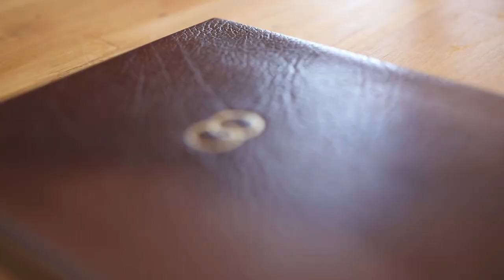Hochzeit von Alex & Thomas im Elisenturm Wuppertal 26.05.18 by true weddings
Ich habe wieder ein Hochzeitsvideo in Wuppertal gedreht und freue mich sehr euch nun das Ergebnis zu zeigen.

Die Hochzeit wurde im Elisenturm in Wuppertal gedreht! Schaut gerne mal auf der Elisenturm-Website vorbei

Bestellt euch jetzt den ultimativen Hochzeitsplanner

Gedreht wurde das Video mit der Canon 5D Mark IV. Jetzt hier bestellen

Und mit der Canon 6D